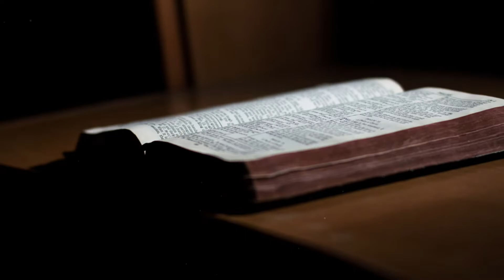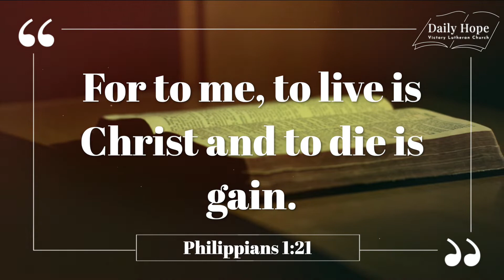Daily Hope May 23 - Win Win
Win Win